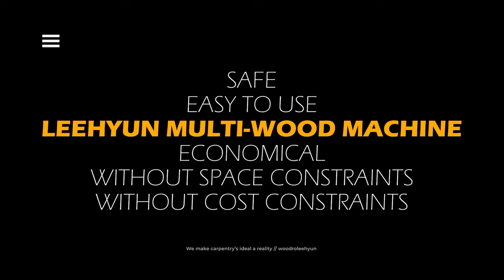올인원 목재 가공기 쏙쏙 파해치기 - 원형톱으로 재단하기 WoodroLeehyun woodworker carpentrylife